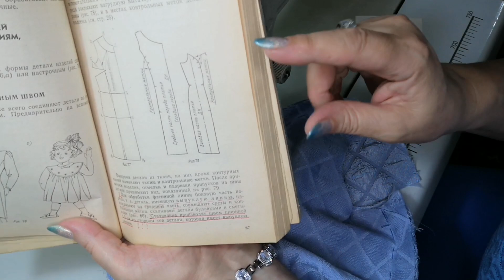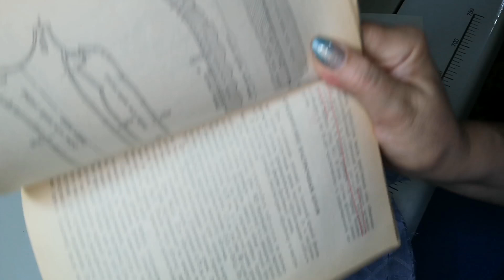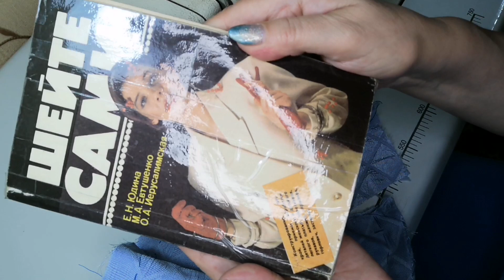ПОШИВ КОСТЮМА ЖЕНСКОГО ЛЕТНЕГО ИЗ ЖАККАРДА. ПОШИВ РЕЛЬЕФОВ ЧАСТЬ2 КУРСЫ КРОЙКИ И ШИТЬЯ ОТ НАДЕЖДЫ В.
ПОШИВ ЖЕНСКОГО ЛЁГКОГО КОСТЮМА. ЧАСТЬ 2. КАК ПРАВИЛЬНО, СТАЧАТЬ ВЫТАЧКИ. СТАЧИВАНИЕ РЕЛЬЕФОВ, ИЗ ПРОЙМЫ. ВЕРЛОЖКА ИЗДЕЛИЯ. ВСЁ ПО ПОРЯДКУ.
ПРОСТО И ПРАВИЛЬНО!

- ЧАСТЬ 5. ПОШИВ КОСТЮМА. ВОРОТНИК.
- ЧАСТЬ 1.   ПОШИВ КОСТЮМА ЖЕНСКОГО.
- ПОДГОТОВКА К ПРИМЕРКЕ, ЧАСТЬ 4.
КАК ПРАВИЛЬНО ПОДГОТОВИТЬ ИЗДЕЛИЕ К ПРИМЕРКЕ, ЧАСТЬ 3.
- ПОДГОТОВКА К ПРИМЕРКЕ, ЧАСТЬ 2.
- ПОСТРОЕНИЕ ОСНОВЫ ВЫКРОЙКИ, ПО 11 МЕРКАМ, НА ПОЛНУЮ ФИГУРУ. ЧАСТЬ 1.
ДОРОГИЕ ДРУЗЬЯ, ЕСЛИ ВЫ СОЧТЕТЕ НУЖНЫМ, ОТБЛАГОДАРИТЬ МЕНЯ, ЗА МОИ ТРУДЫ, ТО Я БУДУ ВАМ ОЧЕНЬ БЛАГОДАРНА И ПРИЗНАТЕЛЬНА:
ДОРОГИЕ ДРУЗЬЯ!